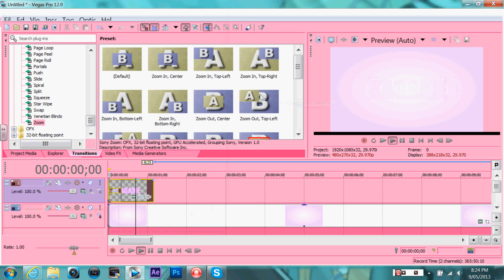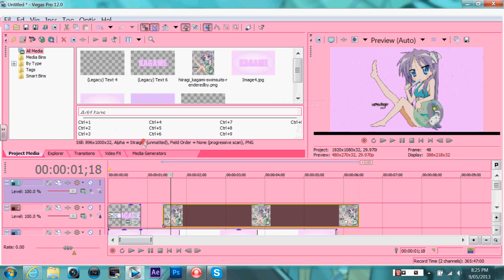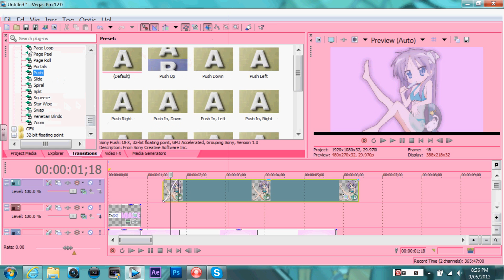♦ SV Tutorial ; Miscellaneous Effects - Text Effect #6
[HD]
Hullo. c':
It's Valeriie here doing a quick tutorial on some stuff.
Sorry for the bad music - my SV suddenly can't open any music files. T-T
Gomen if it's fast. I made it fast so it wouldn't take too long to render... coz I'm lazyyyy, as you already see. 8D

Program : Sony Vegas Pro 12
Difficulty : 2/10
Time : 3-5 minutes, if you know how to use SV.
Song : I Like It Loud [PITCHSHIFT]
Artist : CASH CASHHHHH. x3

Imma flee to da pizza land now. 8l Bai. ;D